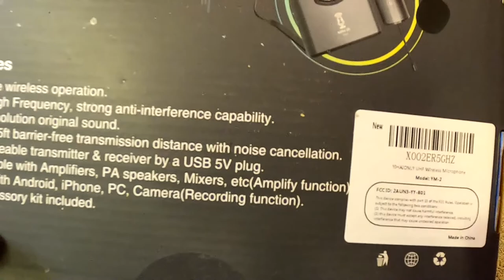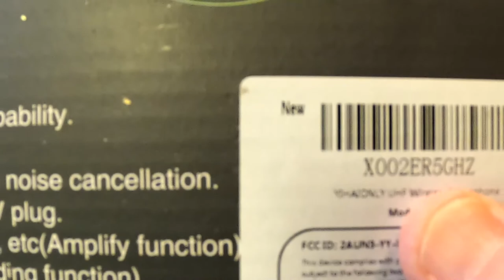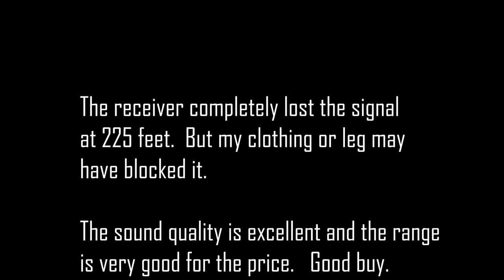Wireless Headset Lavalier Microphone Review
I purchased this microphone unit on Amazon for $54.99.   Overall I'm very pleased with it.  In this video, I cover the good, the bad, and the ugly.

It's a great mic for YouTube videos or indie use.  It's not Hollywood quality.  But well worth the money.

It has good distance and frequency range.  Comes with plenty of accessories and it's easy to use.